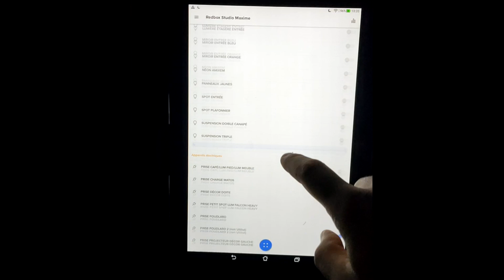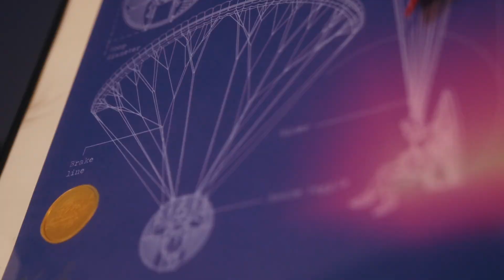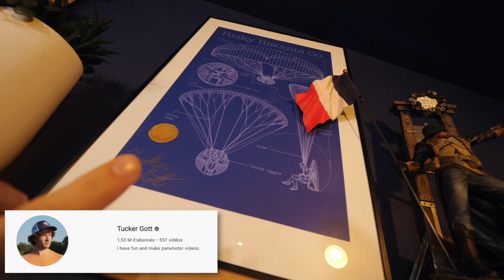MON NOUVEAU STUDIO 😲 (le plus beau de youtube en toute objectivité)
Je vous présente mon nouveau studio !

Montage : Florent Bodenez, Diane Javelot